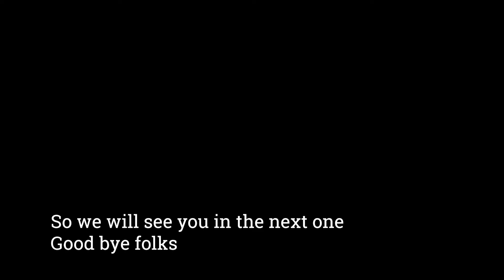Cheezy Mash Potato recipe . Resipi Cheezy Mash potato. Resipi Kentang Putar